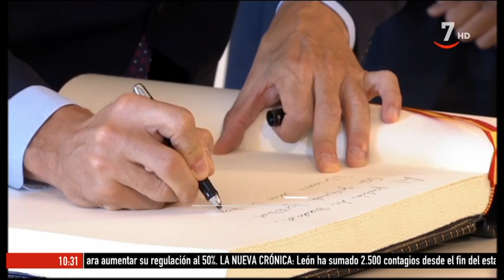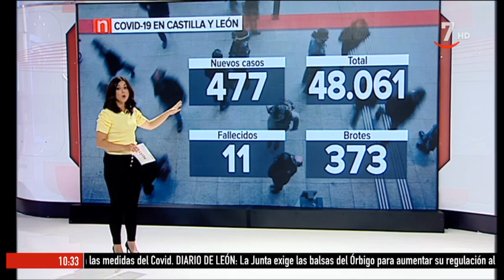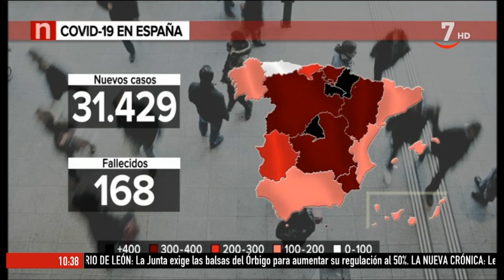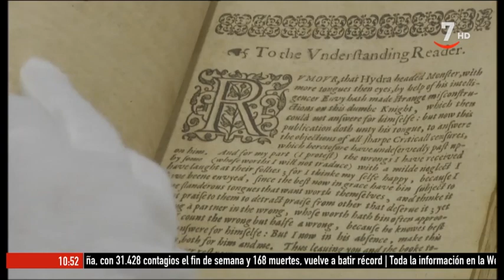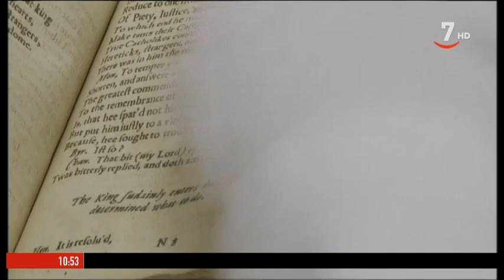Buenos días Castilla y León (22/09/2020)